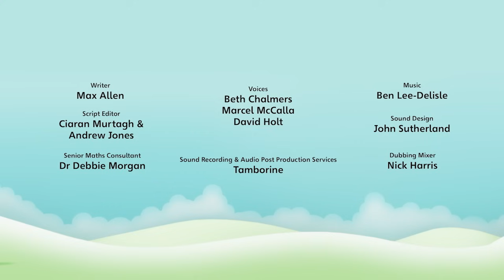Quadrate in Hülle und Fülle mit Zahlenblock Vier | Mathe für Kinder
Wir sind die Zahlenblocks! Kleine Klötze mit großen Ideen, die eine Menge Spaß mit Zahlen haben. Lerne auf spielerische und lehrreiche Weise das Addieren, Subtrahieren und Zählen!

Um mehr zu erfahren, lade die offiziellen Zahlenblocks-Apps herunter;